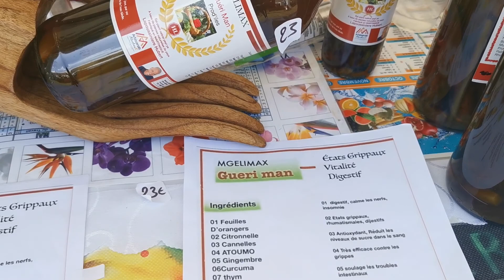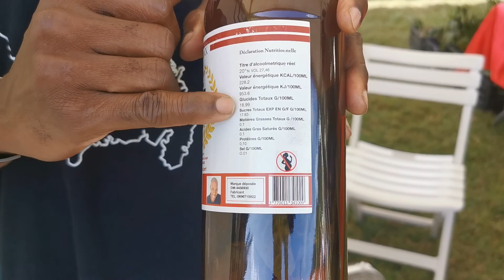LAPOUSSINIERE HUBERT A MADIFLORA AVEC SES PRODUITS DE QUALITER FAIT MAISON.DD NEWS MARTINIQUE.